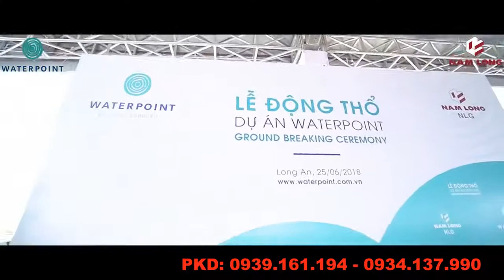Toàn cảnh lễ động thổ siêu dự án Waterpoint TownShip hợp tác với chủ đầu tư Nhật Bản của Nam Long.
Ngày 25/6/2018, Công ty Cổ phần Đầu tư Nam Long đã chính thức khởi công khu đô thị Waterpoint  Township tại xã An Thạnh, huyện Bến Lức, tỉnh Long An. Đây là một trong những dự án trọng điểm của Nam Long trong 10 năm sắp tới, đồng thời khẳng định tầm vóc và khả năng phát triển bất động sản của chủ đầu tư trong việc kiến tạo một hệ sinh thái bất động sản hoàn chỉnh.